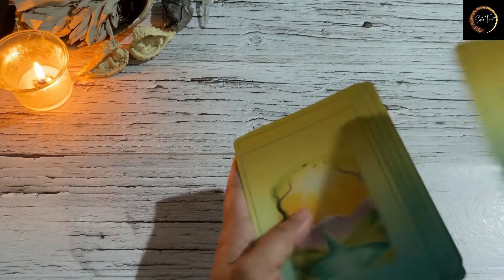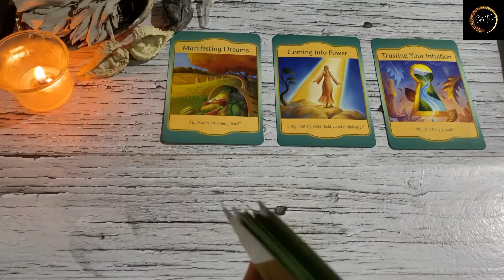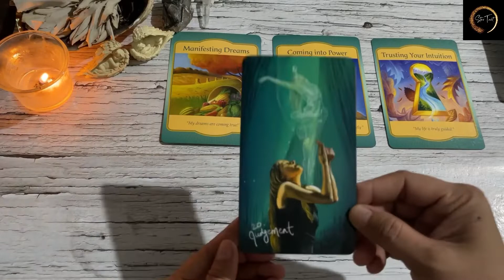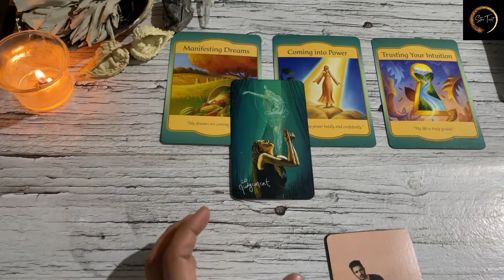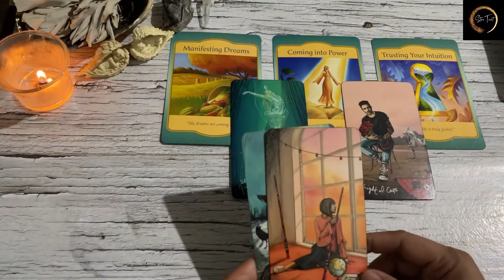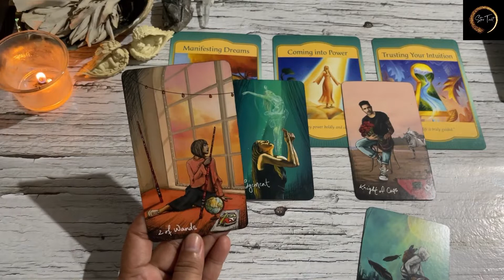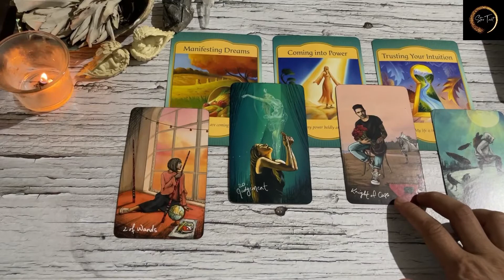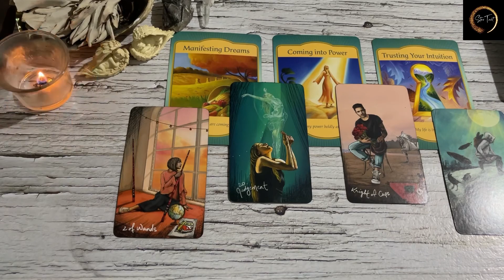Cancer "You are manifesting your dream Cancer!🍀💰😇" | July 11-17, 2022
Hello beautiful soul! I hope you enjoyed your July 11-17, 2022 Tarot Reading. I appreciate your support! Blessings, love and light! 🙏❤️